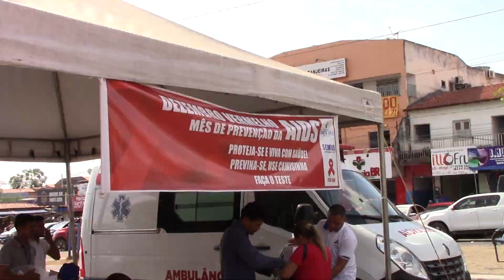TV Remanso - COMEÇOU O DEZEMBRO VERMELHO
Foi dado início à campanha Dezembro Vermelho, que tem como objetivo conscientizar a população acerca do diagnóstico e tratamento da AIDS e doenças sexualmente transmissíveis. Uma ação foi realizada para marcar da campanha. Veja!